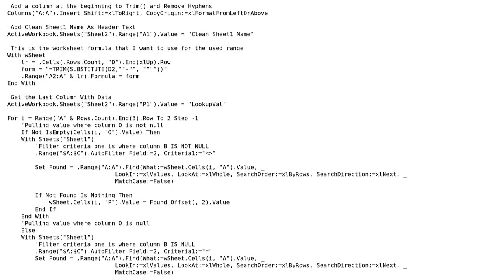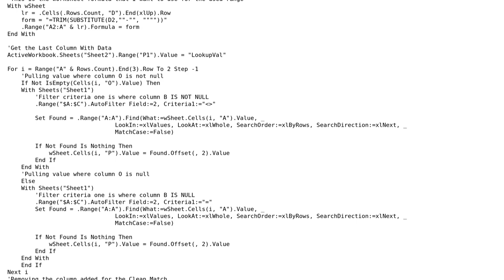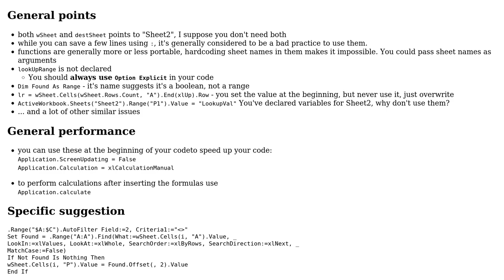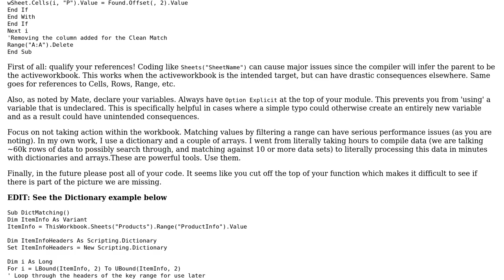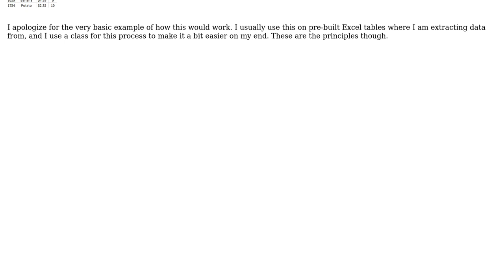Code Review: Matching values to a lookup worksheet (2 Solutions!!)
Code Review: Matching values to a lookup worksheet

With thanks & praise to God, and with thanks to the many people who have made this project possible! | Content (except music & images) licensed under CC BY-SA | Music | Images & others | With thanks to user user2676140 user Mate Juhasz user Jamal user Brandon Barney and the Stack Exchange Network Trademarks are property of their respective owners. You are responsible for your own actions.